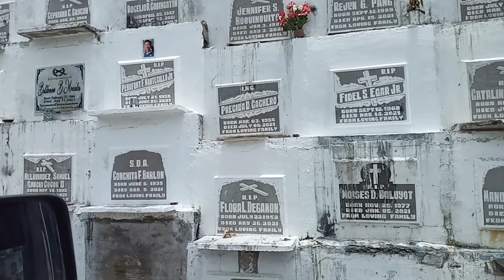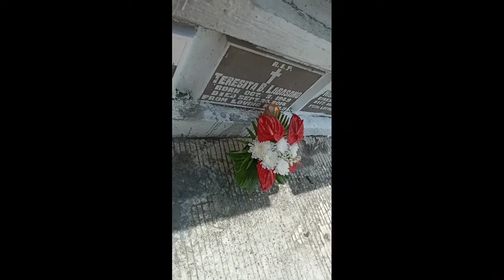8th DEATH ANNIVERSARY OF MY BELOVED MOTHER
My mother died in September 24, 2014 due to complication of Diabetes at the age of 62